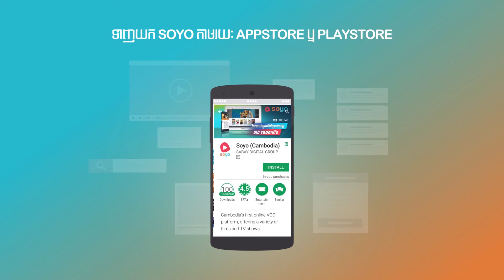Music Magic Love ឈុតខ្លី១០ [មើលលើ​ Soyo]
រឿងដែលលាក់បាំងយូរហើយ ទីផុតត្រូវបានគេដឹងក៏ធូរទ្រូងដែរ..

Music Magic Love ភាគ១០ | ថ្ងៃទី ៤មេសា | វេលាម៉ោង ៧យប់